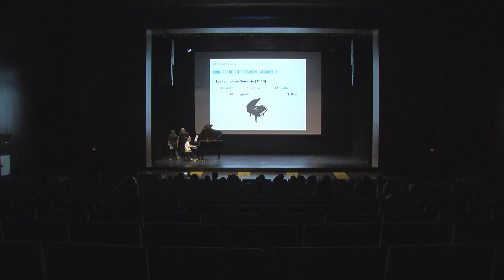Alumnos del Conservatorio Paco de Lucía protagonizarán un ciclo de música de cámara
Alcultura y el Conservatorio de Música Paco de Lucía organizan un ciclo de música de cámara a partir del próximo viernes. 'Algeciras Suena' es el título del programa que consta de cuatro sesiones a cargo de alumnos del conservatorio.